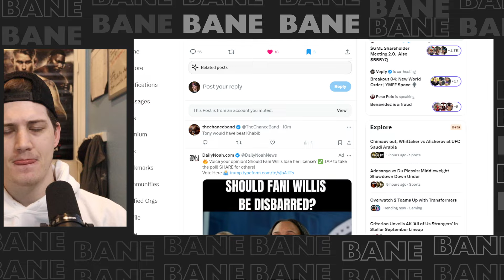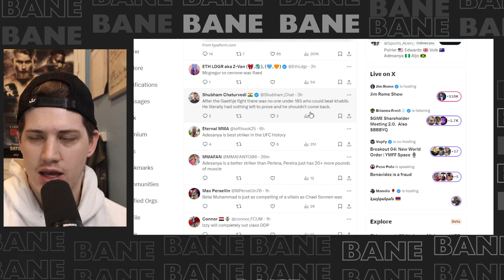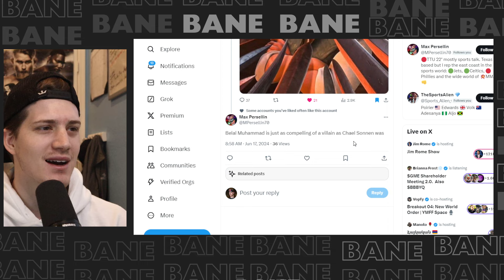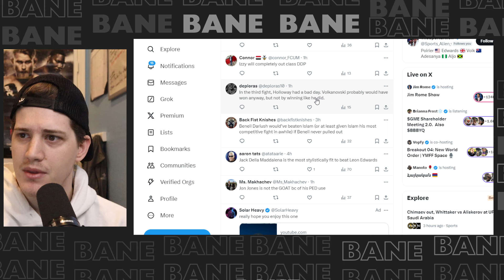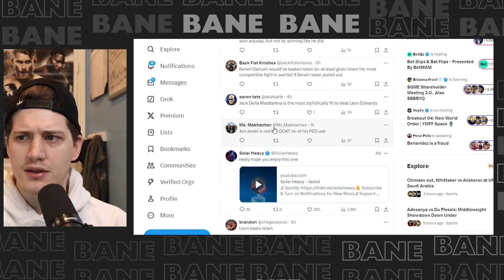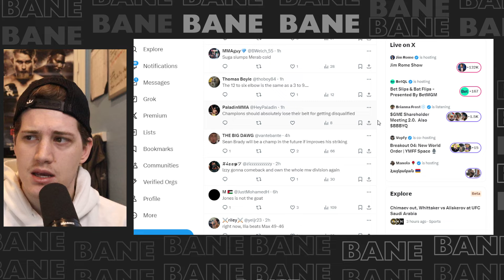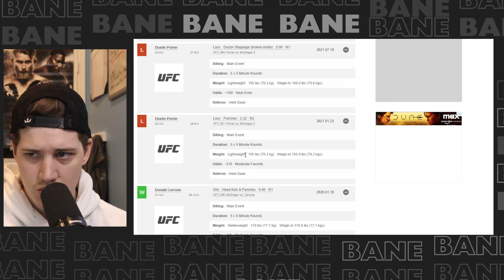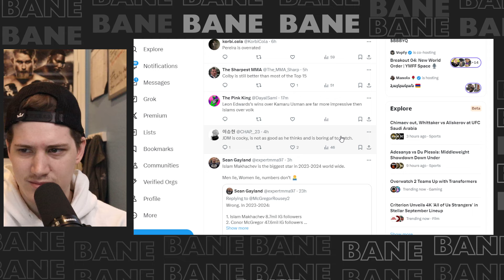The Most Controversial Opinions In MMA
it gettin spicy